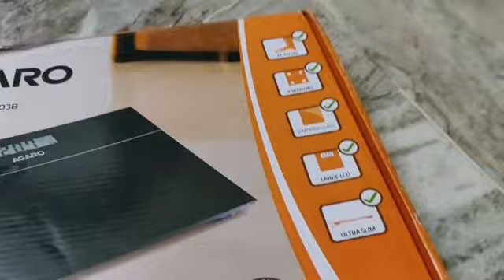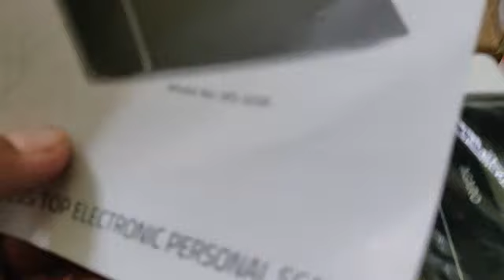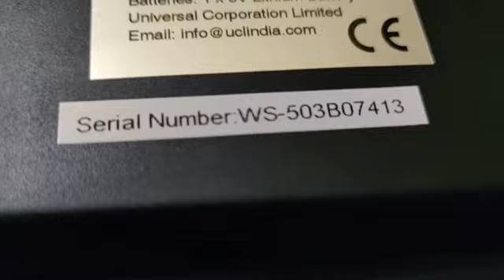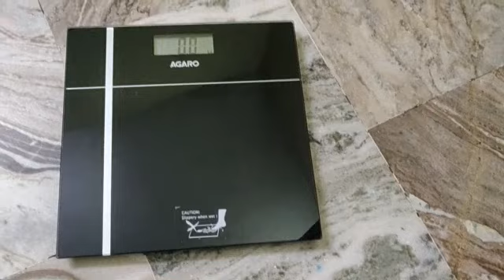Unboxing video of the weighing machine